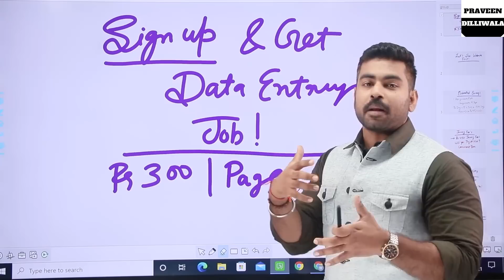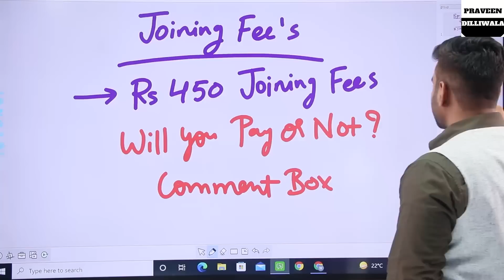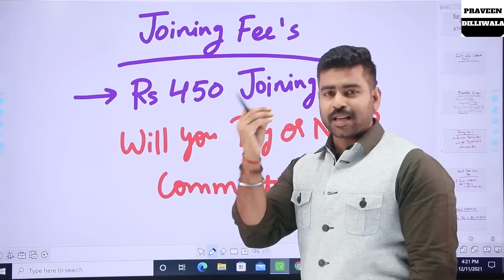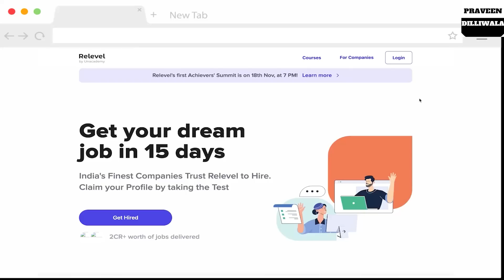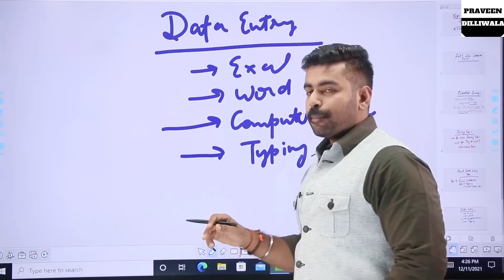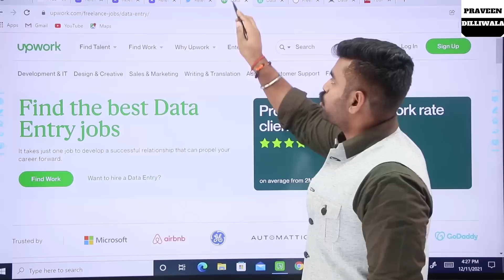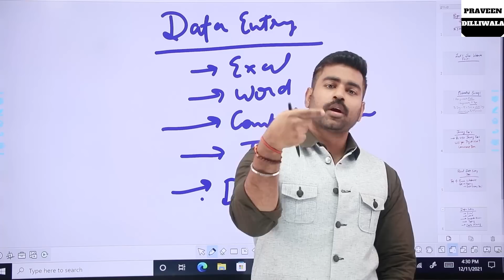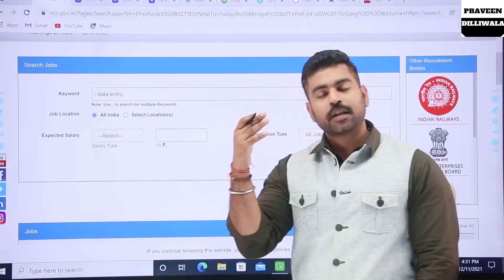Earn 300/Page | New Data Entry Jobs | Typing Job | Part Time Jobs | Work From Home | Earning Apps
Earn 300/Page | Data Entry Earning App and Website | Typing Jobs | Part Time Jobs | Work From Home